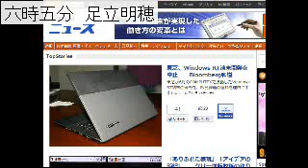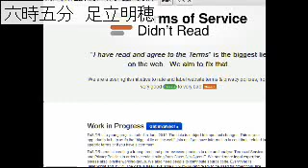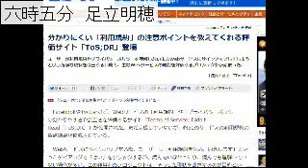六時五分：利用規約を評価するToS;DR